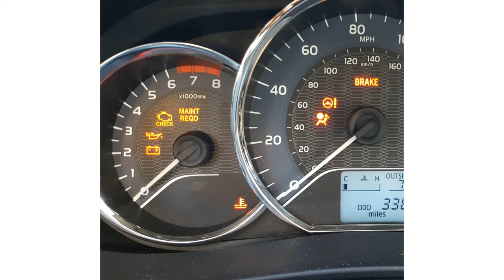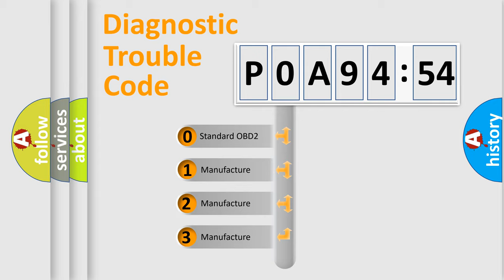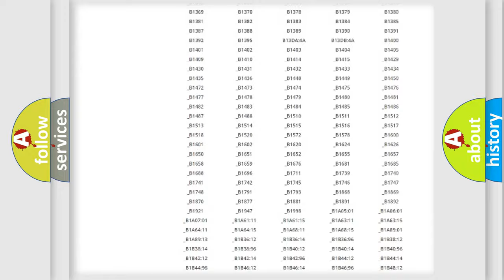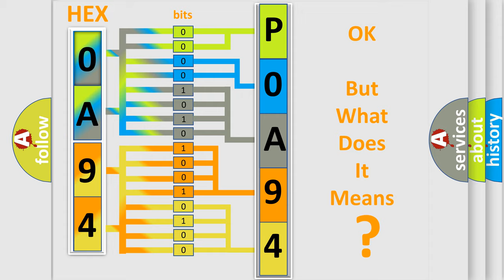DTC Nissan P0A94-554 Short Explanation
Contents:
0:21 Basic DTC analysis according to OBD2 protocol standard.
1:48 Insight into programming
2:58 A diagnostically understandable description of the Diagnostic Trouble Code
3:05 Basic error definition

Make:
Nissan
Code:
P0A94 554
Definition:
No SKIM Bus Message
Cause: